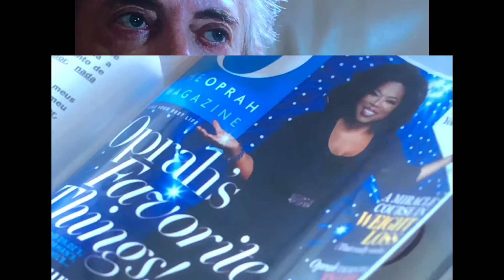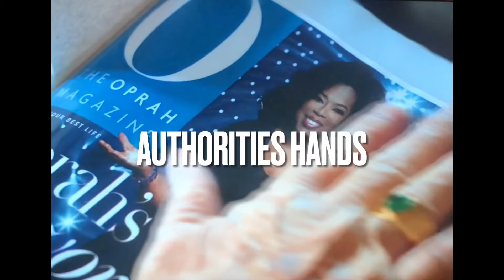Protected by Predators | John of (devil) god | Christian Matriarchy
Don't Ask - Don't Tell is the mantra of every religious cult- and even if you do, no one would believe you anyway- which is how and why cults become so powerful and grow internationally- the more people that buy into the fantasy- those that will use it to abuse and those that will use it to be abused, it exposes a luciferic ouroboros cycle of sadomasochism that works like an ahrimanic machine- the god machine.

Being in the new age community for so many years, how could I have NOT heard of John of Devil god, around 2008 I had a naturopath client that was an American, living on the JOG compound in Brazil and had sold everything she had. This was one of the few times I had a chance to work with someone, directly influenced and under the control of a cult.

Another time, this happened to me, when I had a client that was a former Jehovah Witness, and though she had left the cult, she was still mentally and emotionally ill on many levels and her problems were beyond the scope of homeopathy and herbs that I could give her- yet she didn't want real help with body mind psychology, she wanted entertainment and that is what people are used to when they are raised in this. They want the show and with the show they are willing to accept all the trauma and drama behind the show that it brings.  Not unlike the MLM sale schemes whether it is essential oil or vitamins- many of those come out of Utah, the Mormon mind control capital of the USA... are you surprised?

In both instances- when you don't entertain these cult people, they become frantic, desperate and angry. They will lash out at you and anyone else for hitting this spot- and the spot is big and red and obvious. This is not unlike what happened with Osho's followers- as he steadily revealed himself to be the predatory, misogynistic, rapist creep demon he was, the less and less those around him could see it and the more they protected him.

In this case, JOG, looks transparent- pulling on Catholicism- to cover and hide their Satanism, like so many Latin American countries do, many comply just because they see a Saint, or a religious image and they will hold on to that instead of reality.  I'm not sure what happens but the ocular block completely takes hold and people are lead into a Luciferic false light where they don't believe they can come back from. In my opinion, the force behind this is narcissism or the ego- the drive to be right and the farther they go, the more egg on their face they have. Their only hope is to convince, shame and black mail those around that see it.

I knew this and felt this, the entire time with JOG, I am very thankful that this evilness has been exposed but we need to be holding accountable- these celebrities to build up these predators and lie and protect them- throw OPRAH in prison, Gaga, and the rest of them, before its too late.

Slavery is never ok, slavery under the ruse of religion and demonic miracles- has to go too.
This man called the demonic spirit an ENTITY- they openly stated it was NOT YASHUA HAMASHIACH, so we should know that there was NOTHING truly Christian about this, other than those that wanted it to be.
This is an example of those who follow the false Light- the Luciferic impulse and how far they will go- thousands of people and years and years- to protect that darkness and pretend it is light.
Follow me to the Christian Matriarchy, at Healersofhumanity.com